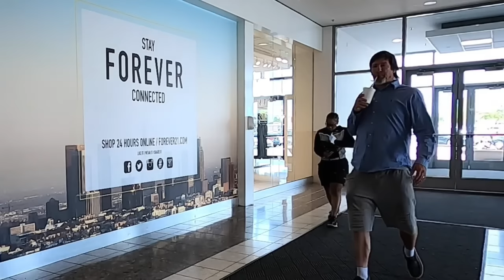Greatest FART PRANK Video Ever!!! 💩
This fart prank video is a "greatest hits" compilation of many of my farting prank videos of the past. A lot of people laugh and think my farts are funny, but most of the reactions I get are of people being scared and surprised and either walking or running away. Clearing out the public with loud wet farts is what I do best. I also poop on the floor often. I shake a fake turd out of my pant leg. The fart sounds come from a fart toy called "The Sharter." I have done every kind of fart prank, pooping prank, fart spray prank, and poop related prank imaginable over the years.